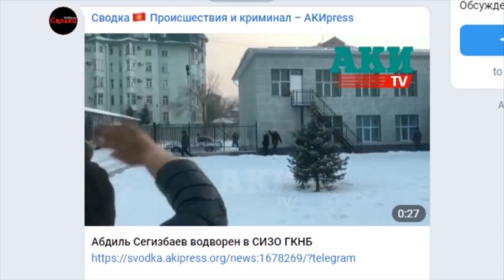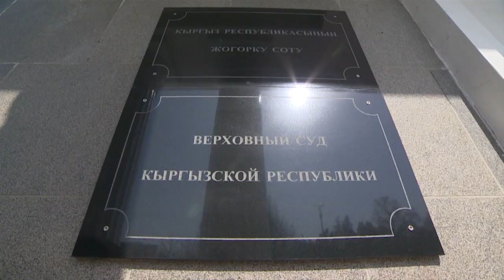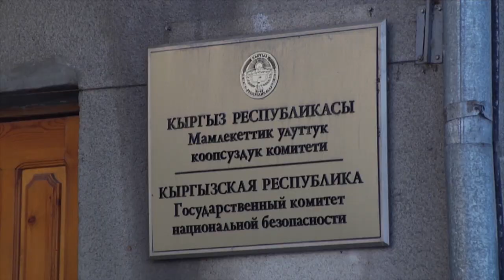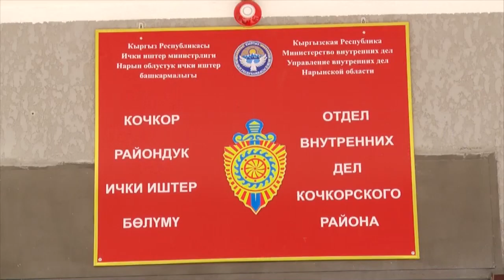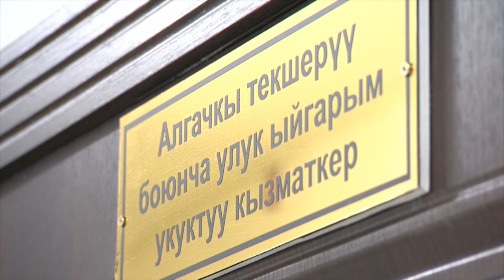Саляновага карата өкүм күчүндө калды. Абылгазиевдин байлыгы шек жаратты